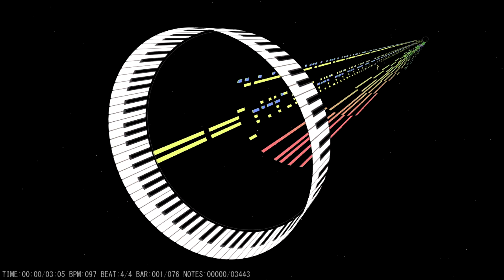Welcome to VA-11 HALL-A - Garoad (MIDI/Visualizer)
Software: MIDITrail
Soundfont: Microsoft GS Wavetable Synth
Music is "Welcome to VA-11 HALL-A" by Garoad/Michael Kelly, off from VA-11 HALL-A, made by Sukeban Games.